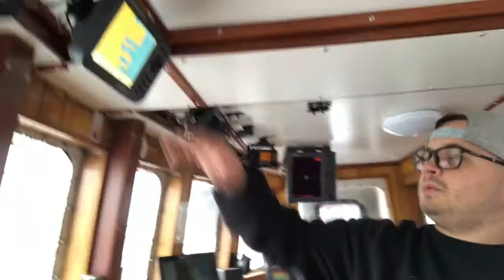New Bedford fishing boat tour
Paul Santos fishing boat tour